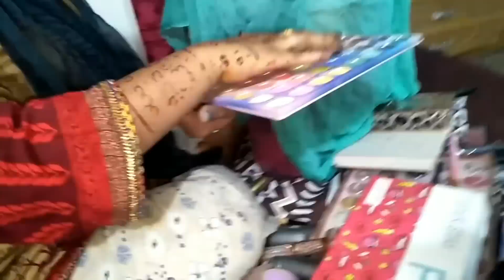Pomi ny keya mara blind makup|saavlog